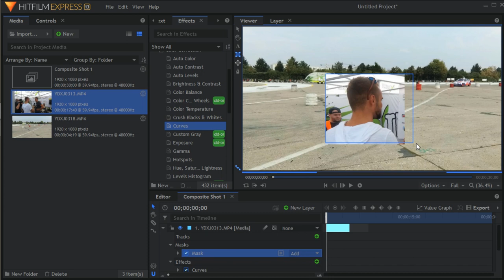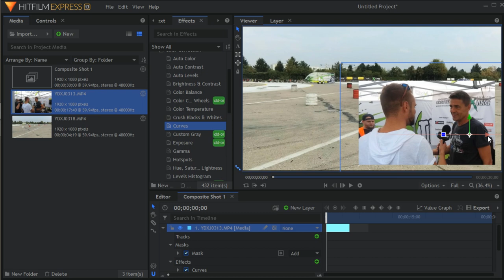HitFilm Express - Picture In Picture Tutorial Full HD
HitFilm Express Picture in Picture - Tutorial
Software : HitFilm Express
Full HD
Films in the tutorial by Dangraf Art